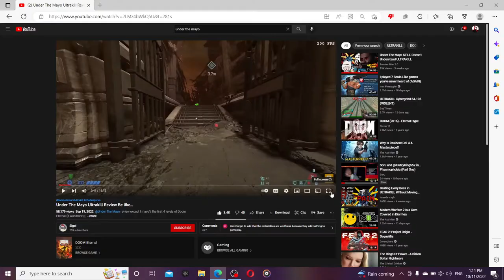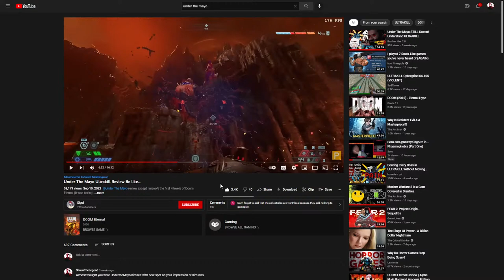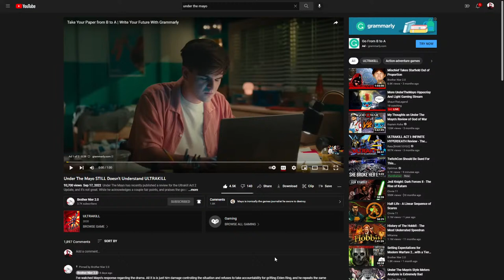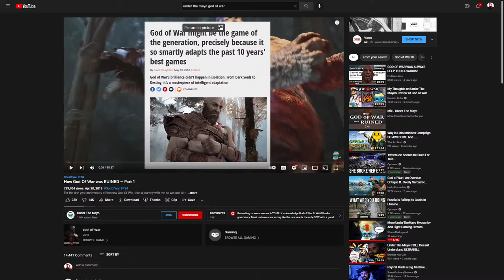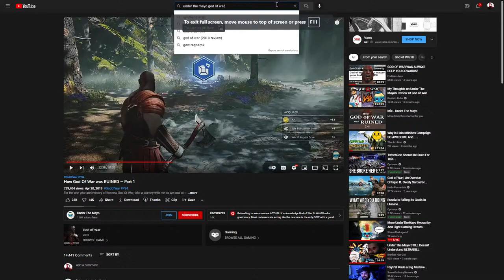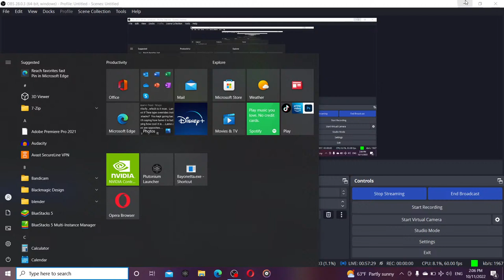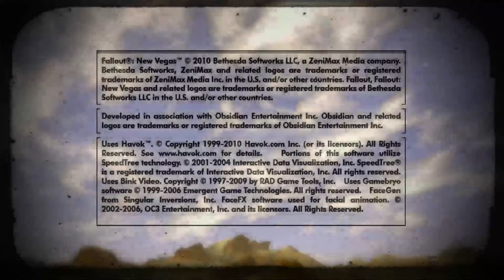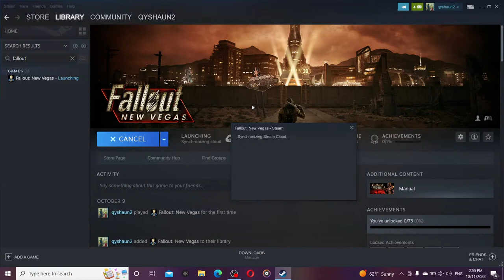More UnderTheMayo Hypocrisy And Light Gaming Stream